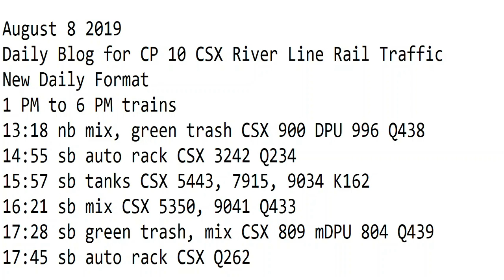August 8 2019 Trains 1 PM to 6 PM New Format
1 PM to 6 PM trains
13:18 nb mix, green trash CSX 900 DPU 996 Q438
14:55 sb auto rack CSX 3242 Q234
15:57 sb tanks CSX 5443, 7915, 9034 K162
16:21 sb mix CSX 5350, 9041 Q433
17:28 sb green trash, mix CSX 809 mDPU 804 Q439
17:45 sb auto rack CSX Q262